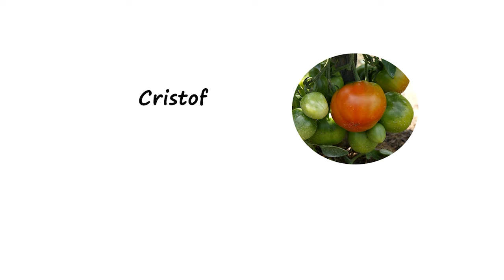Les tapas de bonite